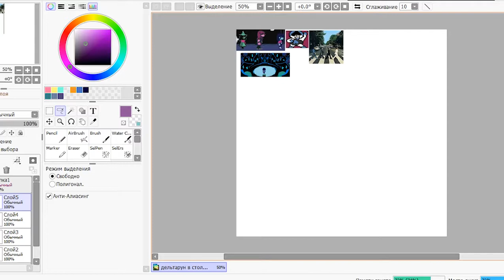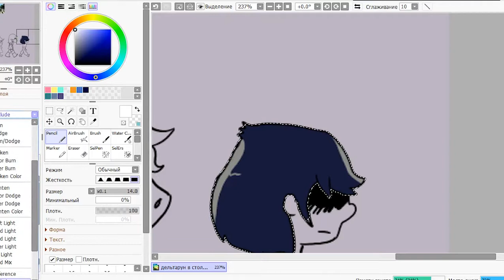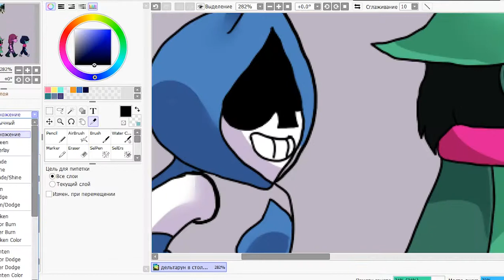Deltarune в стиле The Beatles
Сразу напишу, что  получилось не очень  и все это из за фона(((